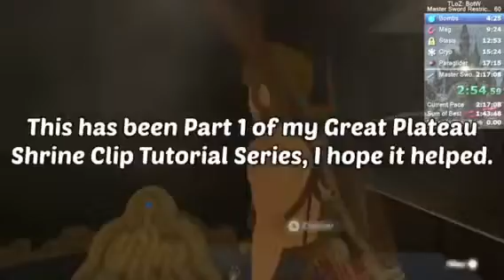Great Plateau Shield Clip Tutorial 2022 (Chapter 1: ToT and Bombs)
This is my (hopefully) comprehensive guide to shield clipping, which i decided to split into three parts, this one being the first. A huge thanks to FlashySR for editing this video you can check him out
also make sure to check out the breath of the wild any% tutorial by TheTonyExpress